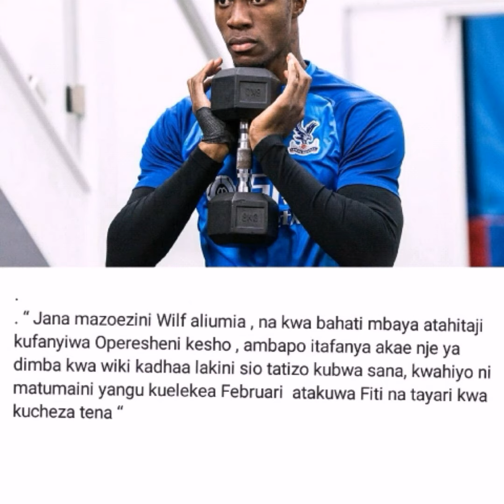TETESI ZA USAJILI BALANI ULAYA 8 JANUARY 2020 & INJURY UPDATE